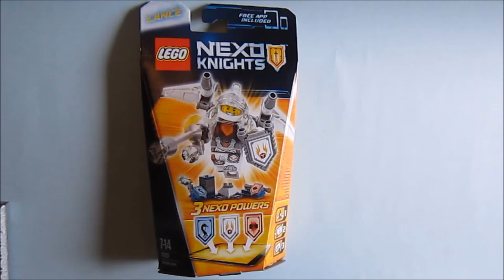LEGO Nexo Knights ULTIMATE minifigures LANCE speed build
Lego Nexo Knights summer 2016, Ultimate minifigures Lance speed build